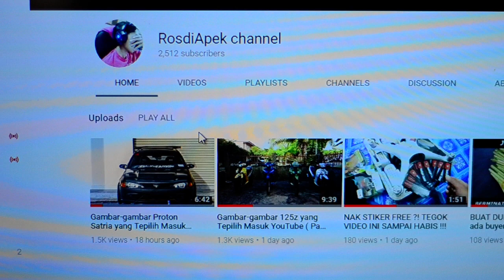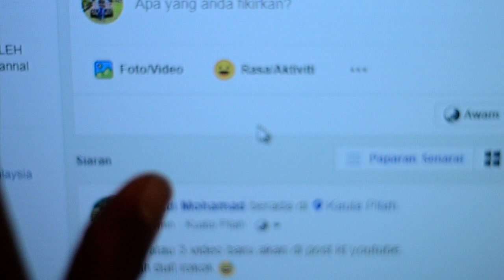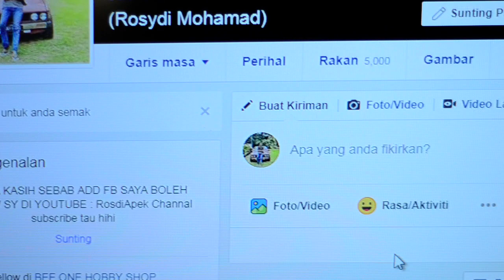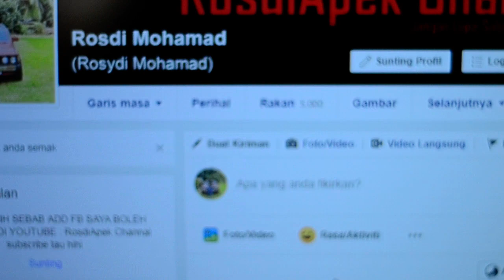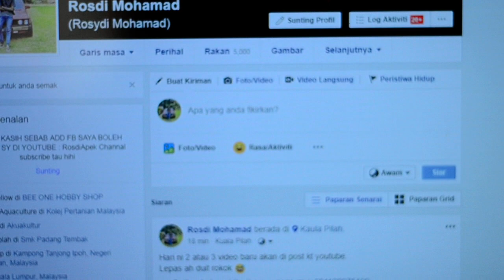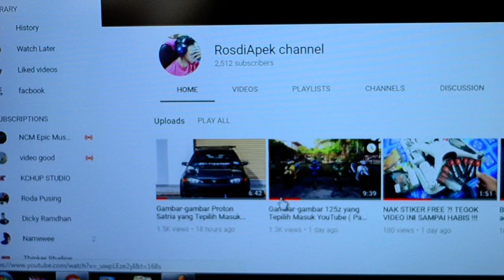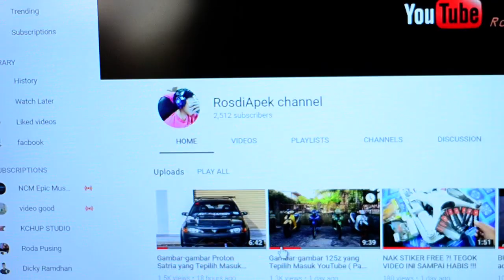saya nak terangkan jap dan beterima kasih kepada anda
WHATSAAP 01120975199